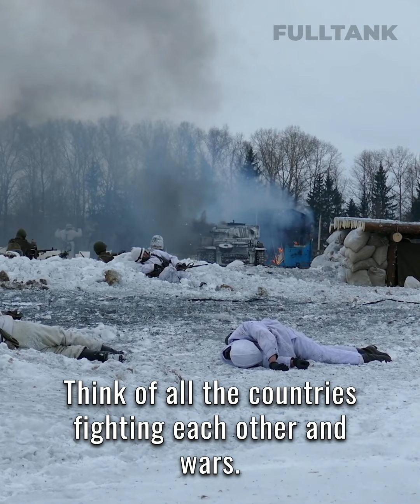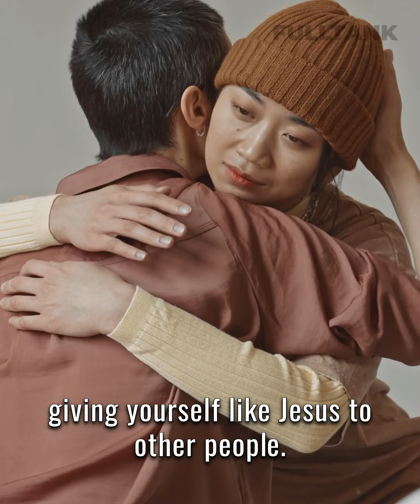FULLTANK THURSDAY: How Could Religious People Have So Much Hate?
Ever wondered why some religious people are filled with so much hate? Let’s dig into the surprising reason!

PS. If you are being called by God to form a small group that pray together whether it’s in your home, or your workplace or anywhere.

to use the materials and guidelines that we have on how to build your own little feast.

Let God do what He wants to do through you